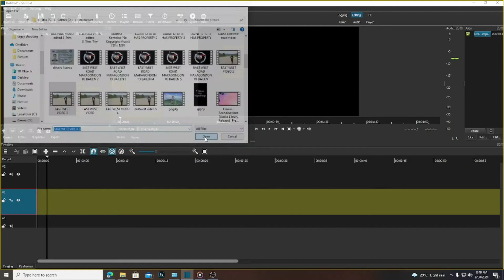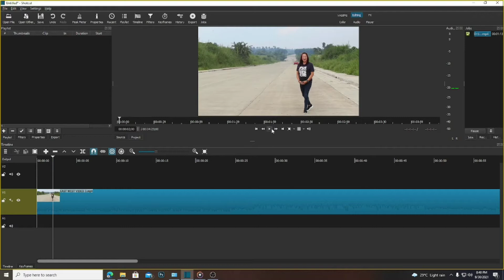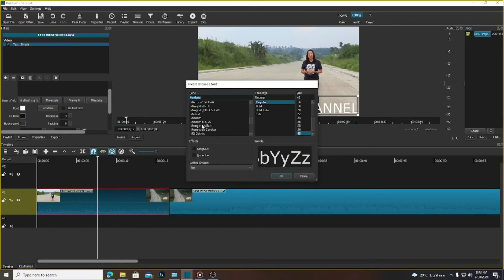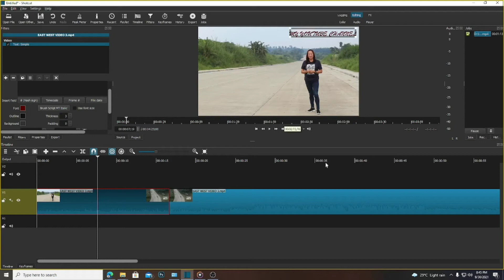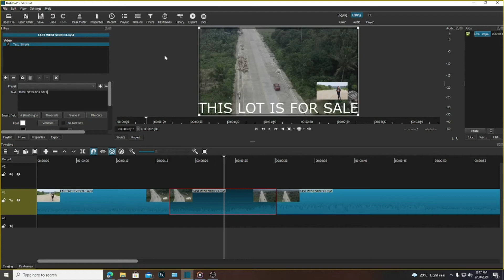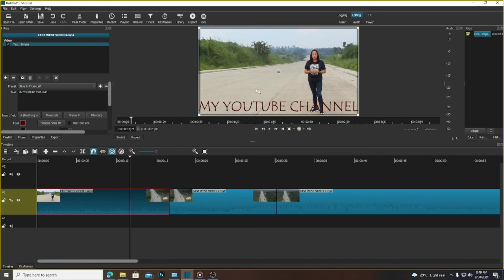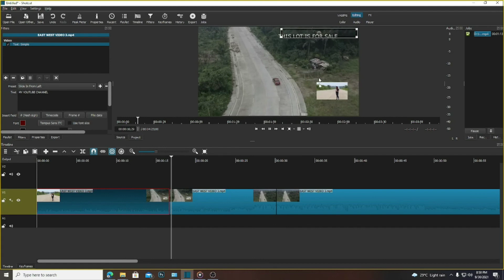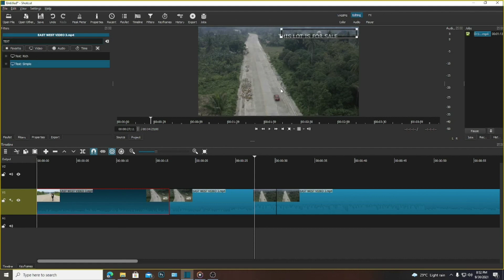SHOTCUT TUTORIAL HOW TO ADD TEXT TAGALOG VERSION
STEPS TO ADD TEXT ON YOUR VIDEO USING SHOTCUT VIDEO EDITOR